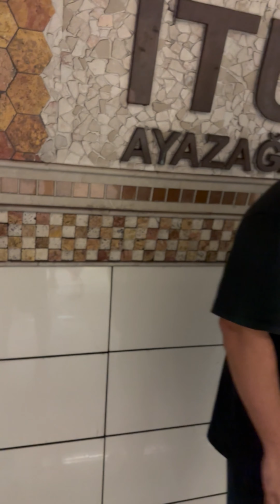Transfer Burak Çelik